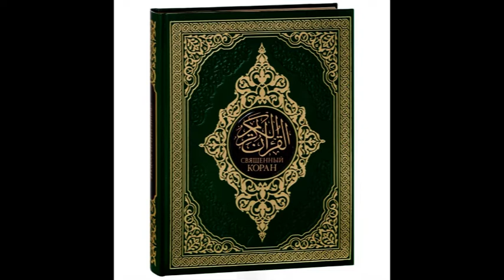23-04-2020 г Для мусульман начнется священный месяц Рамадан